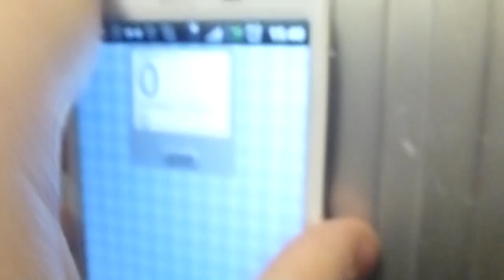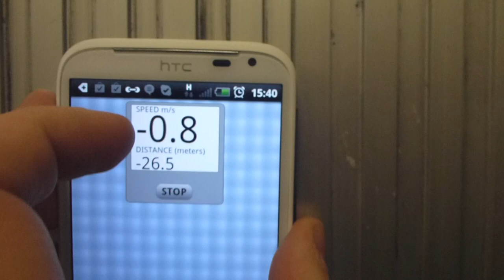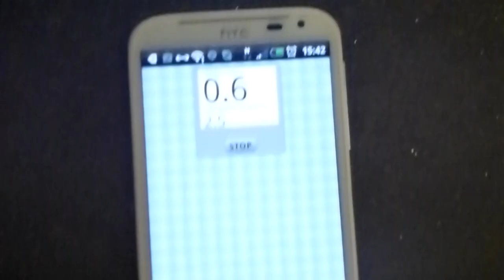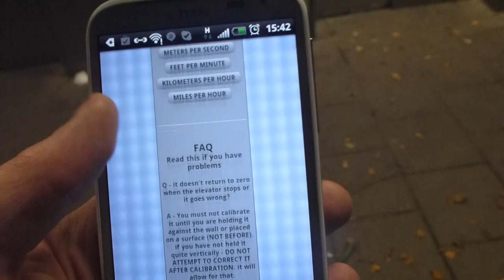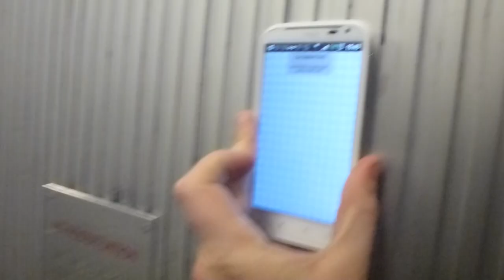2011-11-29 Flohr-Otis to SMW Elevator Replacement Update @ Gärdet Metro Station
Update of the elevators being replaced in Gärdet Metro Station recorded in 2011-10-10.

I´ve got my first Android phone: HTC Sensation XL and I´ve installed the Elevator Speed app made by  @benolifts . it was supposed to show me the speed and distance but it didn´t work so well... or not as it was supposed to do...
The new elevator is almost done and should go this week... I´ll check them out on Friday... hopefully, the 3rd one is fixed or will be the next one under modernization...

GÄR 21261
GÄR 21262
GÄR 21263